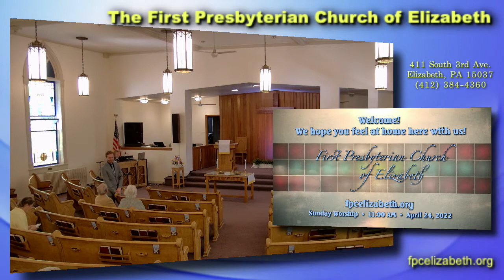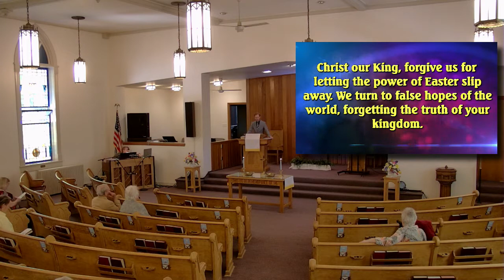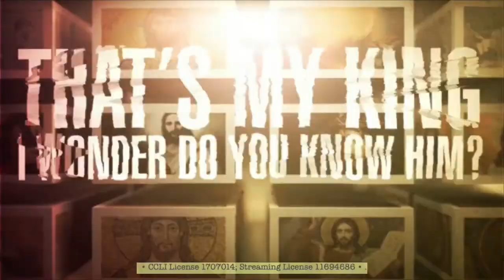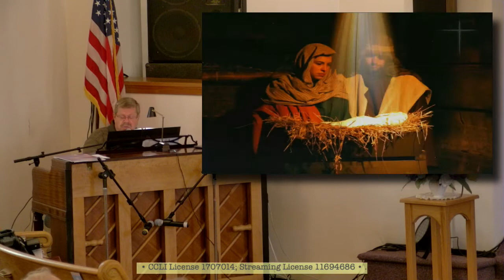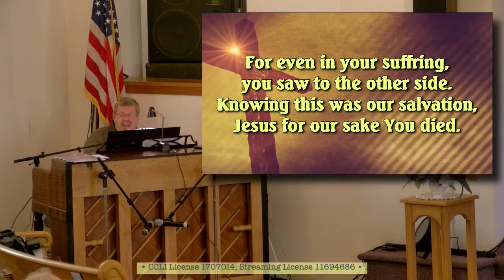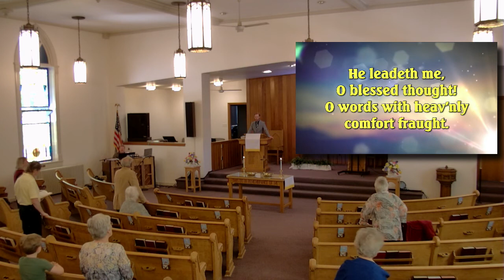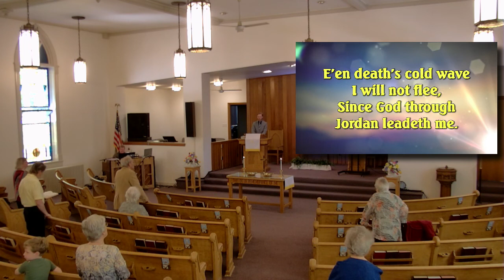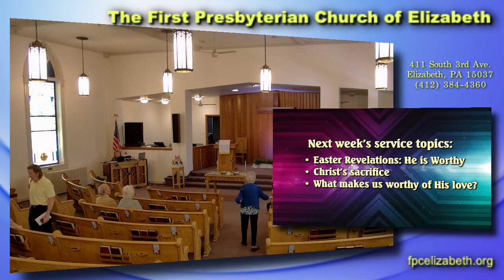Sunday Worship 04/24/22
Join us for worship as we begin a sermon series on celebrating the truth that Easter declares in our lives.
Sound will begin at the start of worship.
All songs used with Permission through our CCLI Copyright License.
License # 1707014
Streaming License (Plus) # 11694686